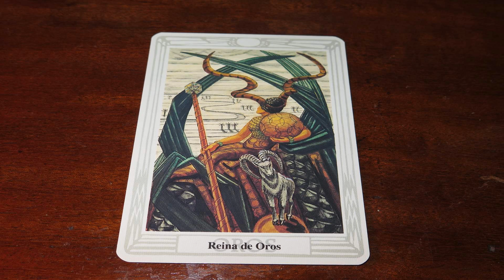Curso de Tarot,Reina de Oros